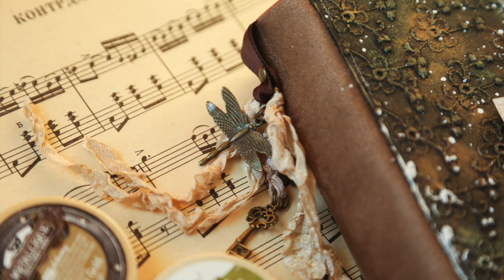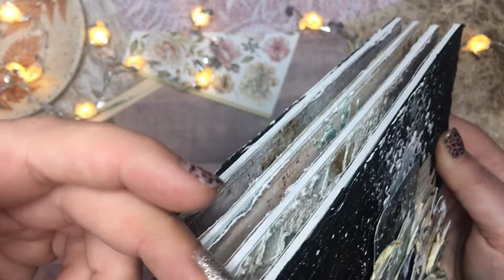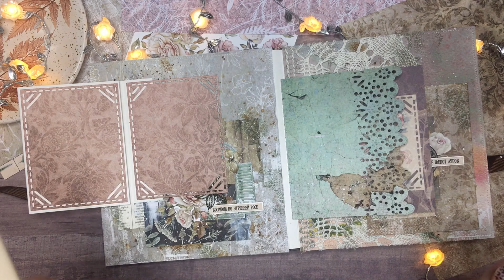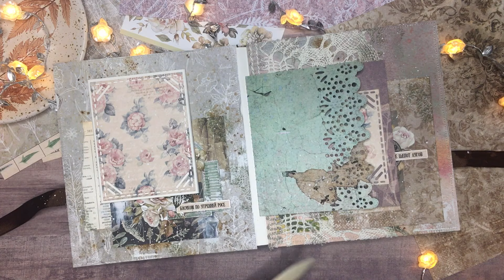СКРАПБУКИНГ: обзор альбома с восьмого движа с Леной Моргун